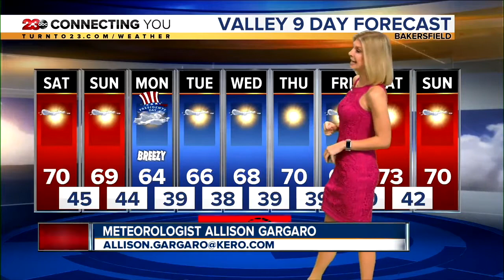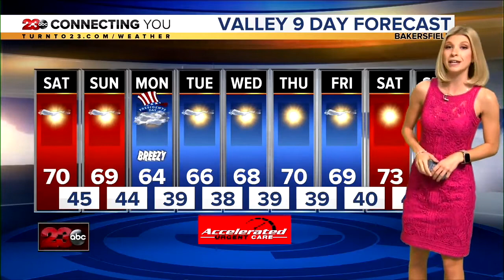23ABC News Latest Headlines | February 14, 7pm